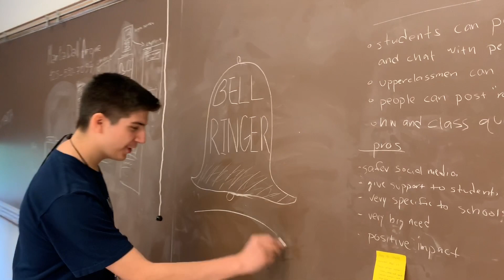Company 2 - Bell Ringer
The 2019 WBW Seattle U, Summer Program, challenged each student company to come up with the most "liked" marketing challenge video. The videos include commercials advertising products, as well as PSA.